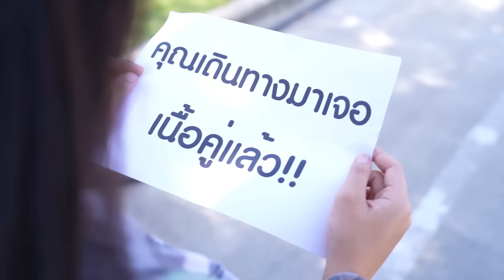โปรเจค 30 ล้าน ตามตื้อสาวบ้านนอก กับ พิซซ่าหน้าส้มตำ พิเรนแบบนี้ใครจะกิน